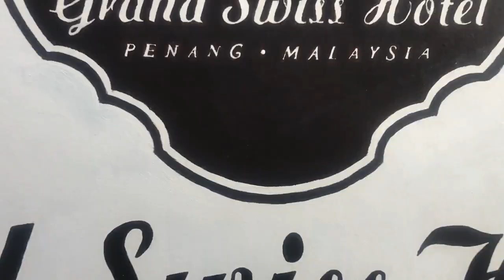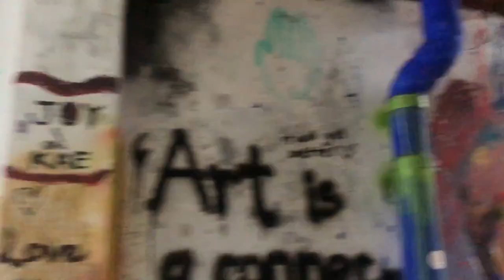Wall Art Painting Penang Georgetown 2019 槟城壁画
I had been recorded all the street wall art in Penang Georgetown.
Did I miss out any of it?

我已经把全部的槟城壁画给找了出来。
有少了哪个吗？